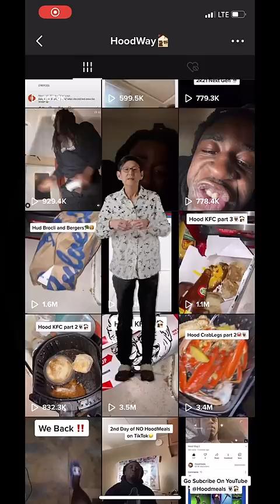TikTok Food Creator Tier List!